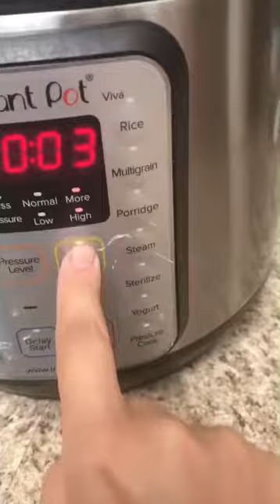عرانيس الذرة بـ انستانت بوت ب ٣ دقايق بس ، Corn in the instant pot just three minutes 👌🏻🌽🌽🌽👌🏻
‎يسعد اوقاتكم يارب كلنا بنحب الدرة و بناكل هم سلقها بس بـ instant pot ما في داعي تأكلوا هم شي ب ٣ دقايق بس كانت جاهزة 👌🏻👌🏻😋😋😋🌽🌽🌽.

Just three minutes at Instant Pot 🌽🌽🌽🌽🌽🌽🌽🌽🌽🌽.
غمرت الدرة بالمي و على برنامج pressure cook لمدة ٣ دقايق فقط و صحة و الف هنا ♥️♥️😋😋😋🌽🌽🌽
‎بدعمكم انا بستمر و بكبر بتمنى تعملوا تاغ لرفقاتكم و تنشرولي بروفايلي بحسابتكم حتى استمر و قدملكم اكتر من هيك ♥️♥️♥️♥️.